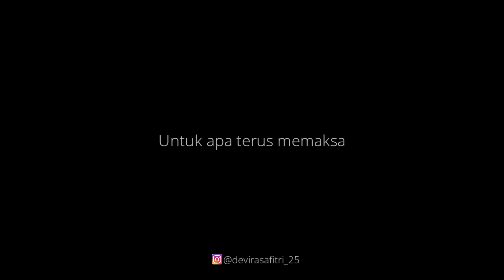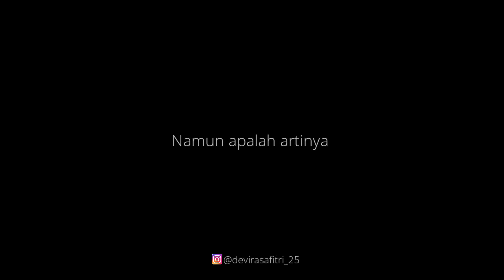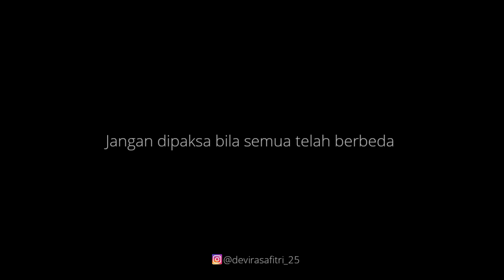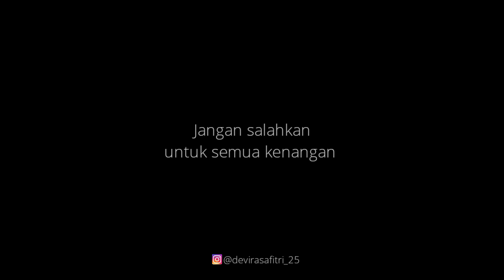Pilihan yang terbaik - Ziva Magnolya | Cover by Devira Safitri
Kali ini aku cover lagu dari Ziva Magnolya